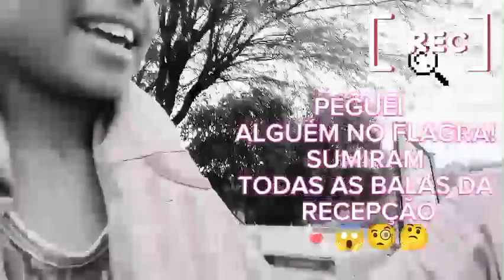Fomos buscar adubo na fazenda vizinha+As aventuras continua com as meninas da APA#ProjetosdeDeus...